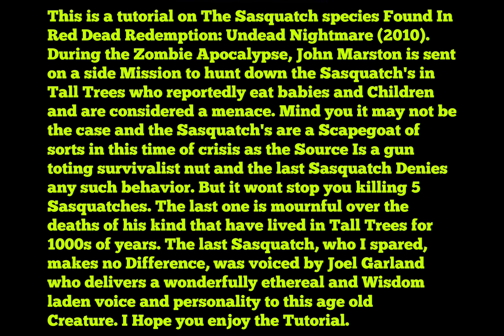GTA V: Red Dead Redemption: Undead Nightmare (2010) The Sasquatch Species costume tutorial